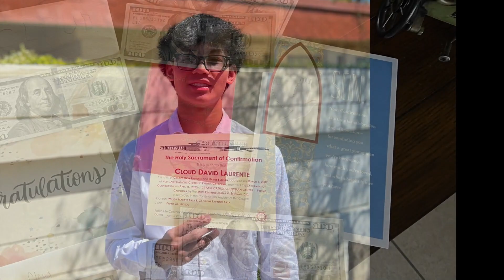Cloud's Celebration of the Sacrament of Confirmation | April 15, 2023